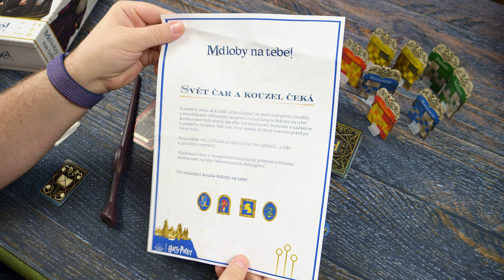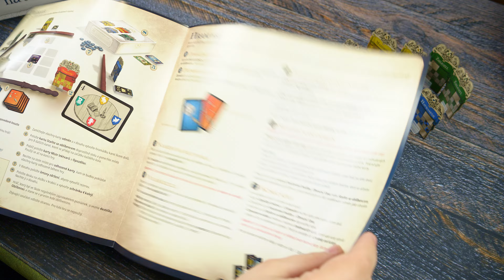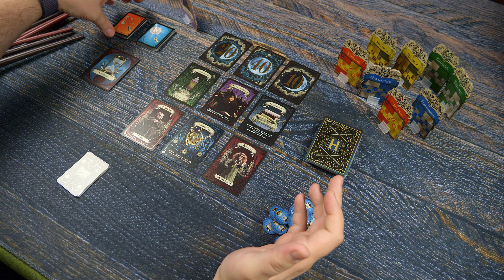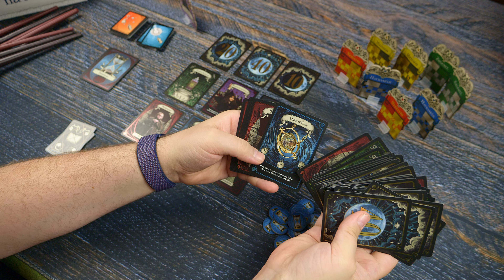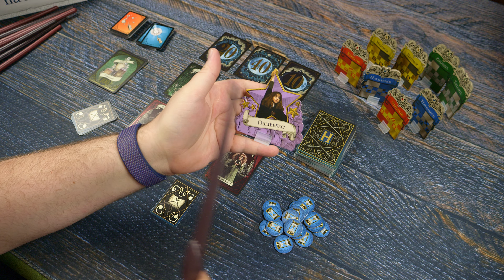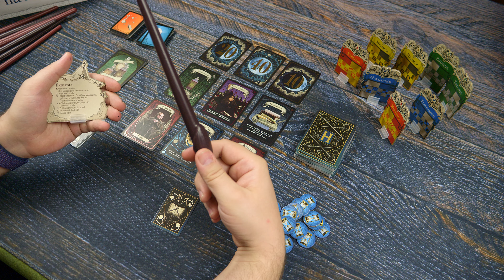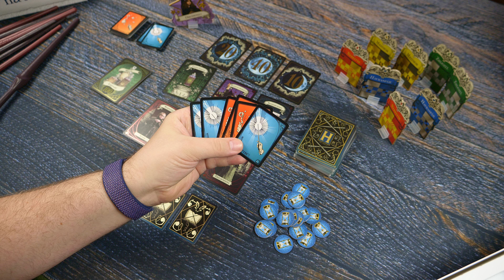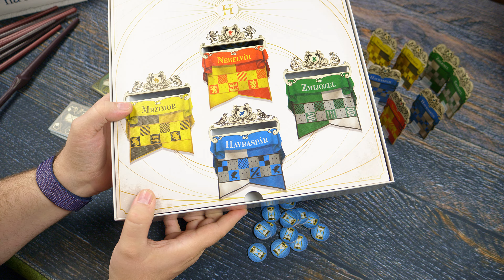Harry Potter: Mdloby na tebe - Představení party hry s hůlkami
Přináším představení nové party hry, ve které si budete hrát s hůlkami. Harry Potter: Mdloby na tebe je zábavná party hry pro 4-8 hráčů od osmi let na zhruba 30 minut!

00:00 - Úvod
01:49 - Obsah hry
07:14 - Jak se to hraje?
15:00 - Lehké zhodnocení
16:45 - Rozloučení